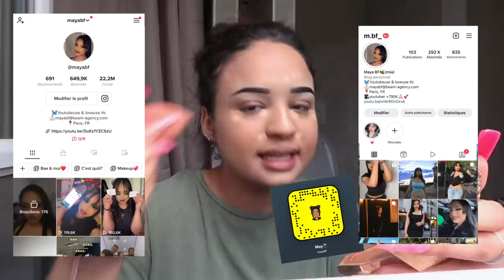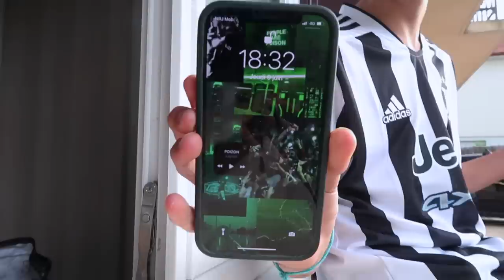IL S’INVENTAIT UNE VIE AVEC MOI ET SA MEUF M’EMBROUILLE: 4 STORYTIME (y’a du dossier..)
Bon aujourd’hui on se retrouve pour 4 nouvelles Storytime omg ça fait archi longtemps que j’en ai pas fait!!

Dis moi tout en commentaire je réponds au maximum même si ça n’a rien à voir avec la vidéo, racontez moi toutes vos histoires ahaha!!❤️⤵️